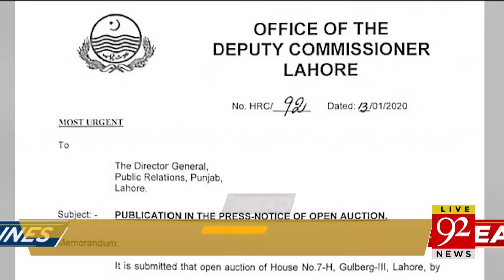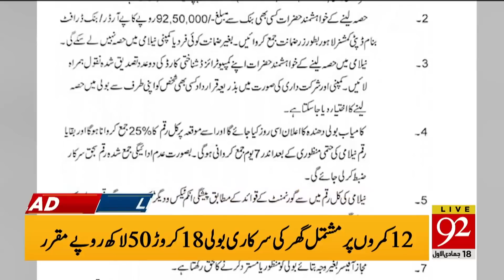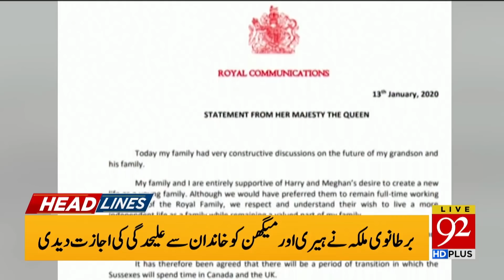News Headlines | 12:00 PM | 14 January 2020 | 92NewsHD